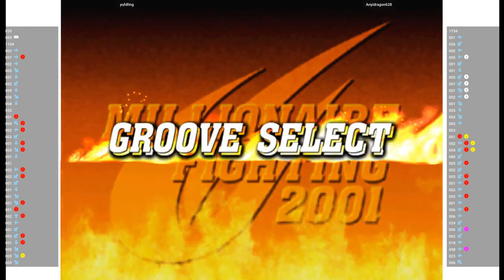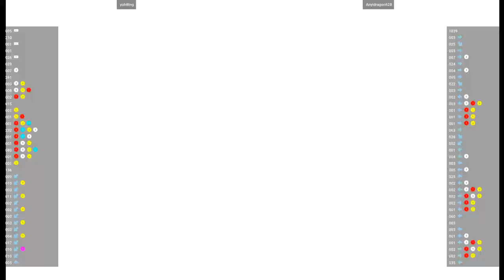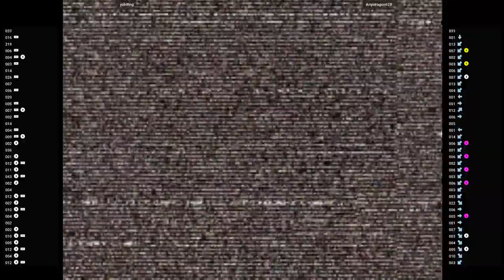CVS2 🕹 yuh8tng VS Anyidragon628